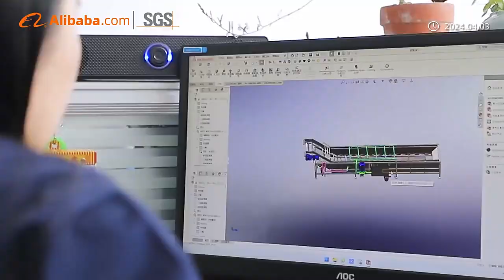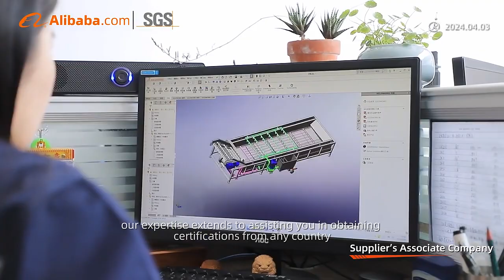Company video of Shandong Baiyu industry &trade Co.Ltd - Food machine One stop Solution Supplier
Shandong Baiyu Industry and Trade Co., Ltd. is located in Shandong Province, China. We are proud strategic suppliers to some of the world’s leading Fortune 500 companies, including KFC, McDonald's, and Pizza Hut etc.

Baiyu is dedicated to food machinery research and development with over 25 years of professional experience. With over 200 patents and a team of 20 talented designers, we are at the forefront of innovation in our industry.

Our extensive business scope encompasses solutions for meat processing, fruit and vegetable processing, prepared food processing, food packaging, food sterilization, and food container washing and drying.

With certifications such as UL, ETL, SABER, BSCl, ISO 9001, and CE, we ensure that our products meet the international standard of food safety, health, and environmental standards. Additionally, our expertise extends to assisting you in obtaining certifications from any country.

From sourcing raw materials to delivering finished products, our factory's commitment to craftsmanship ensures compliance with international standards for food machinery. Your satisfaction is our primary focus, backed by our unwavering dedication to quality assurance.

By selecting us as your supplier, you can expect the same level of trust and reliability that Fortune 500 companies rely on. Partner with us for distinction in every aspect of your business.

Baiyu-25 years of experience in High food machinery Process manufacture
 Support Customized One-step service in food machinery